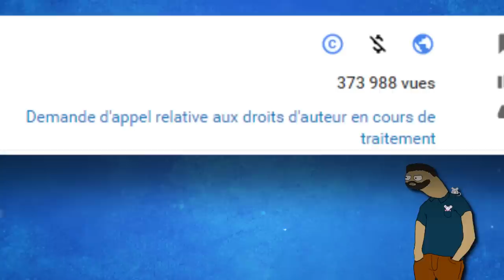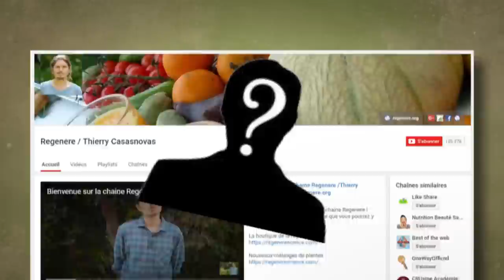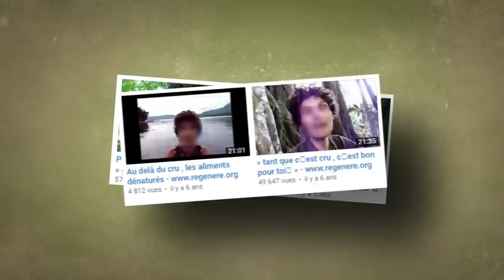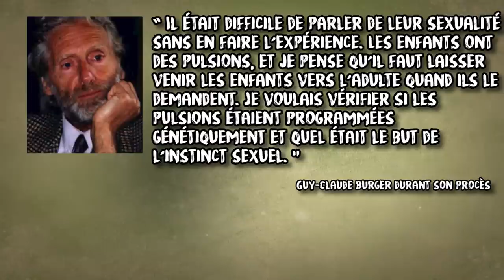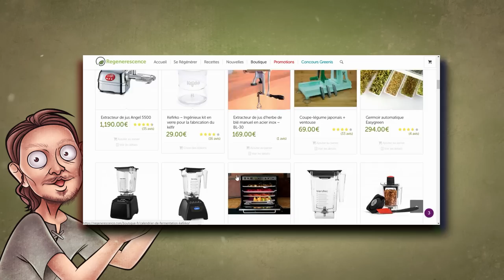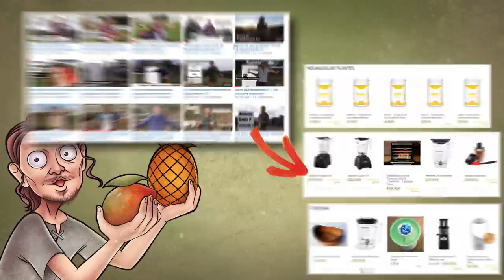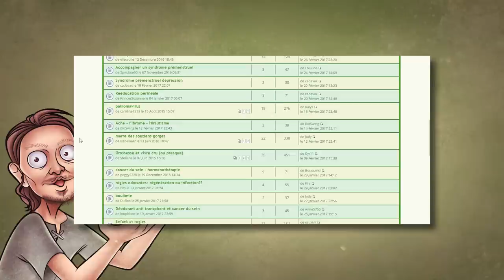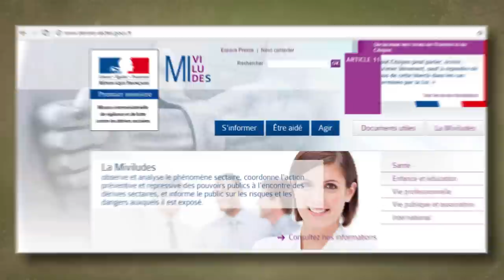YTPC11 - Une secte sur Youtube ?! (Thierry Casasnovas)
Thierry casasnovas, un homme qui préconise son régime alimentaire a base de jus de légume, mais il faut pas se fier aux apparences, je vous explique tout ça.

♦ Déroule la description pour en savoir plus mon p'tit rat.

(sa vidéo où il parle du cancer et le jeûne)
une vidéo supprimé sur son rêve avec guy claude burger (il en parle vers la fin)

(du très lourd)

→ Mon snap : lerat-gondin
→ Mon insta : leroidesratsyt